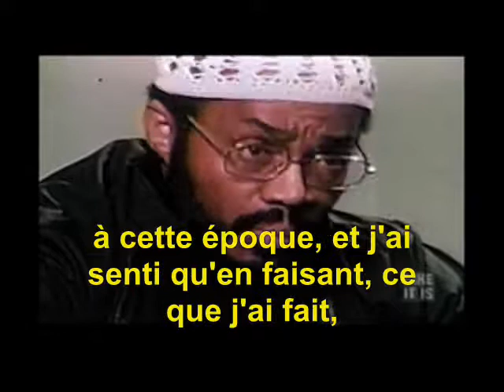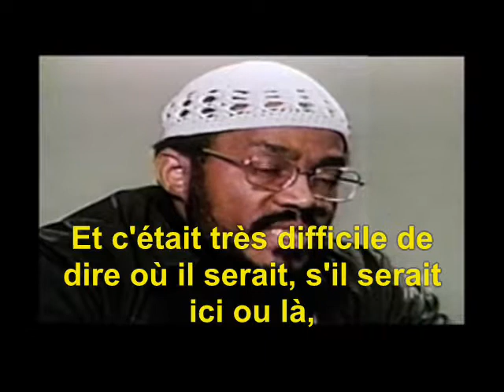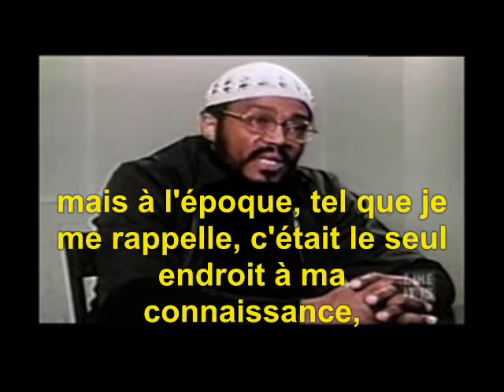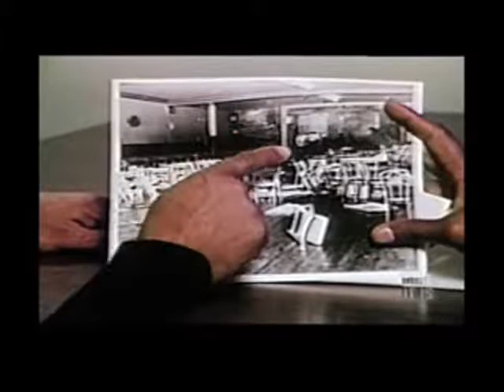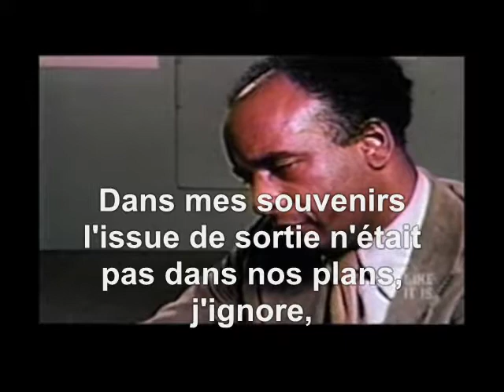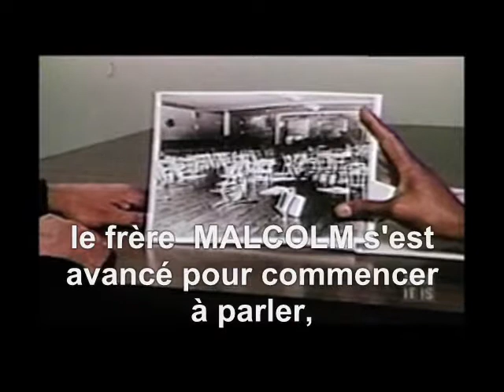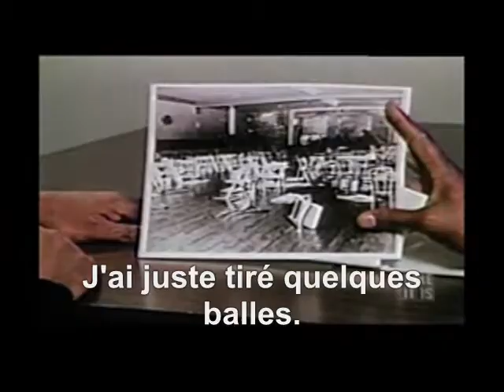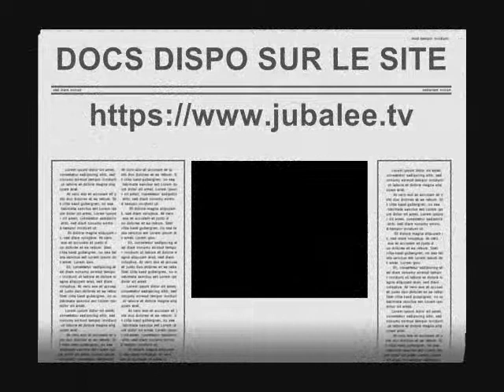AVEUX ASSASSINAT MALCOLM X-- 1/2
CONFESSIONS MALCOLM X MURDER